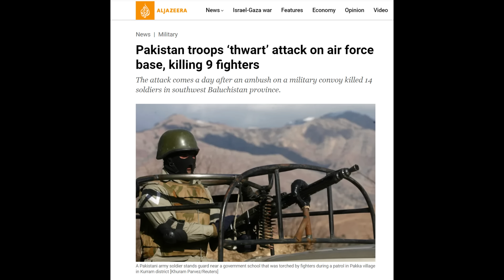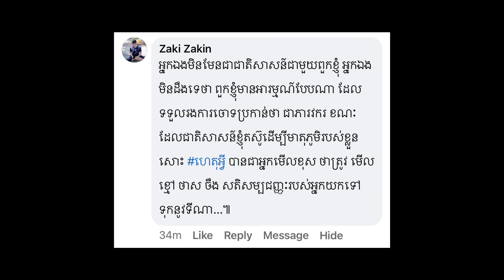Episode 429: ប៉ាគីស្ថានបណ្ដេញអាហ្វហ្គានីស្ថាន1លាន7សែននាក់ចេញពីប្រទេស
ប៉ាគីស្ថានបណ្ដេញអាហ្វហ្គានីស្ថាន1លាន7សែននាក់ចេញពីប្រទេស